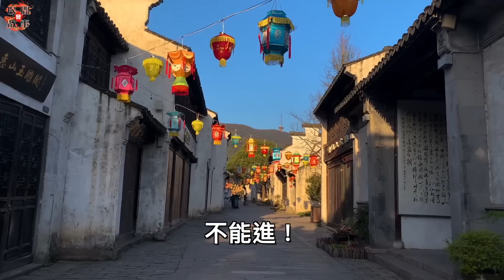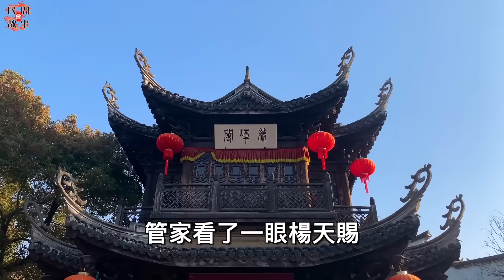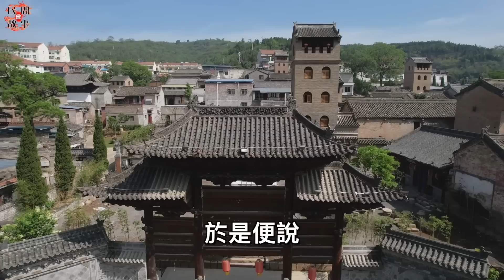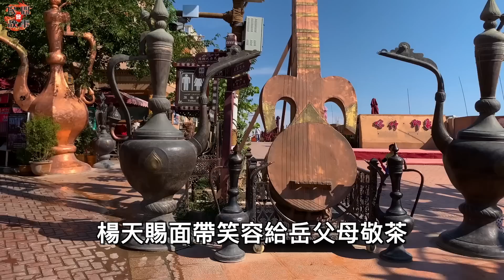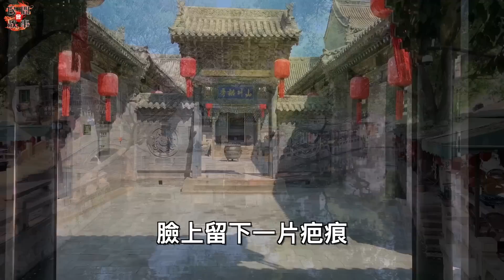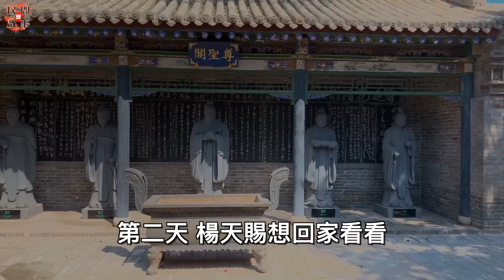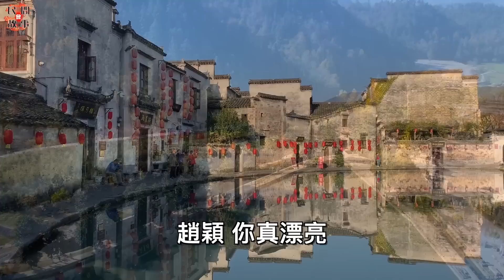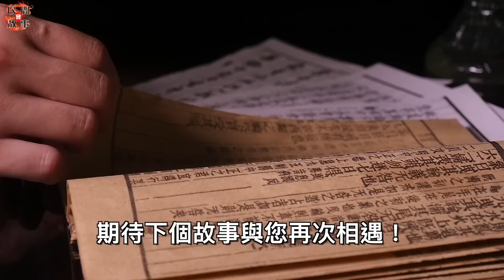成親後，新娘一直都不肯跟新郎圓房！一個乞丐道出背後原因：都是那畜牲幹的好事！ ｜民間故事會